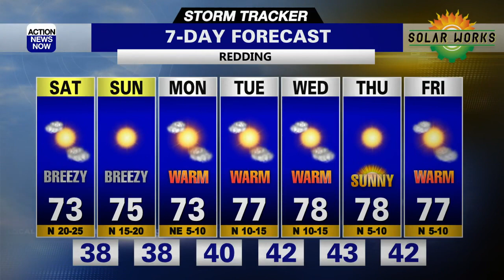Storm Tracker Forecast - Wind And Warmth Will Return This Weekend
Aside from northern California needing rain and snow, we had beautiful weather Friday with sunshine and above-average highs. We'll have more clouds tonight, then the wind and warmth will return this weekend.